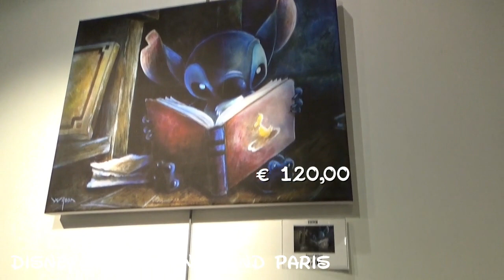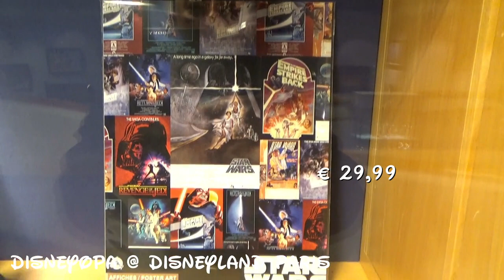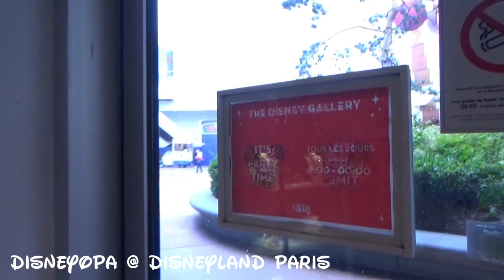Disneyland Paris Shop The Disney Gallery 5/5 MIT PREISEN DisneyOpa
DisneyOpa vollendet heute den Rundgang durch The Disney Gallery im Disney Village vom Disneyland Resort Paris. Wieder zeige ich euch die schönsten Kunstwerke dieses Shops. Unter anderem schöne Bilder, aber auch den teuersten Artikel dieser Galerie... Packt genügend Geld ein wenn ihr vorhabt bei eurem nächsten Besuch genau diesen käuflich zu erwerben. Zu diesem und zu fast allen anderen Artikel zeige ich euch natürlich wieder die Preise. Viel Spaß beim zuschauen und vielen Dank für ein Abo :)
Trefft DisneyOpa zwischen dem 14.10 und 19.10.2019 live im Disneyland Resort Paris!